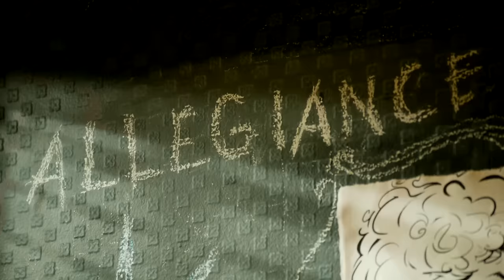BET's ‘Rebel’ Trailer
'Rebel' Is Coming in March